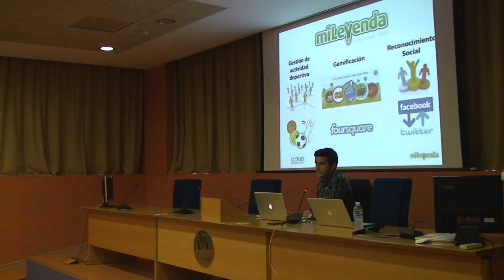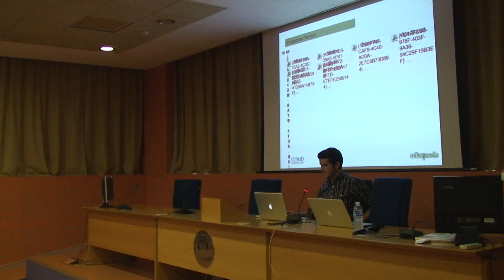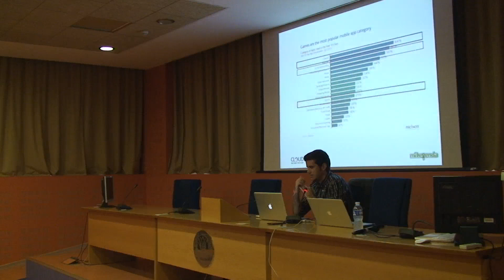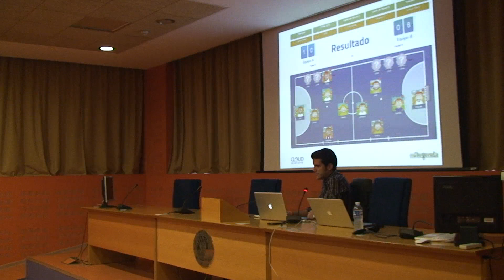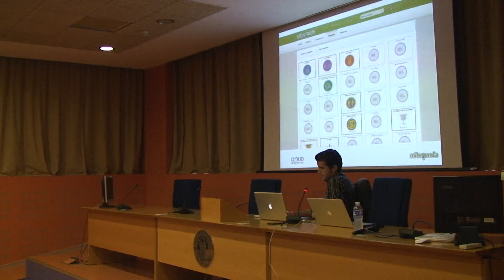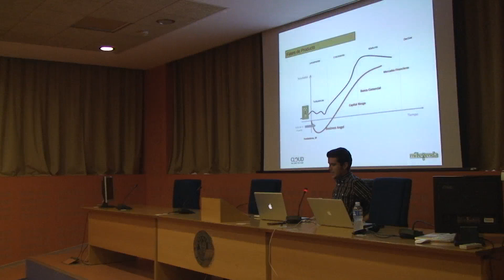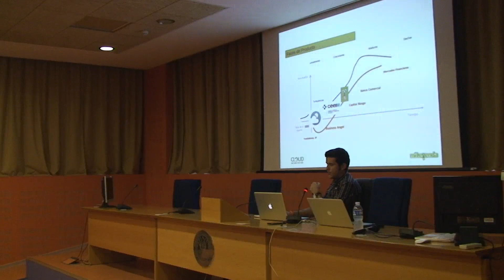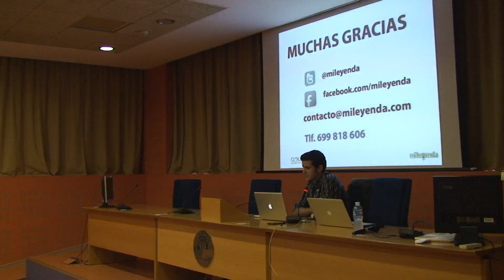Cloud Incubator: Cloud Afterhours.Mi leyenda.